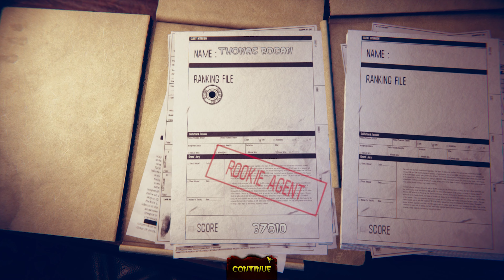The House of the Dead: Remake PC Gameplay Walkthrough | Chapter 4 The Final Chapter | 4K 60fps